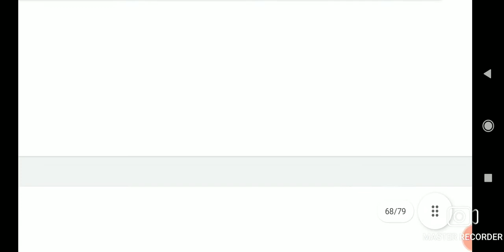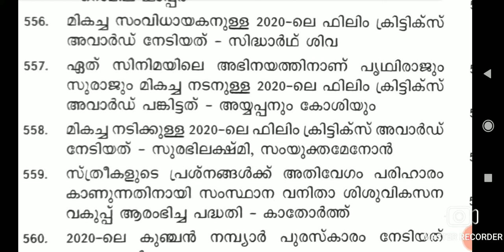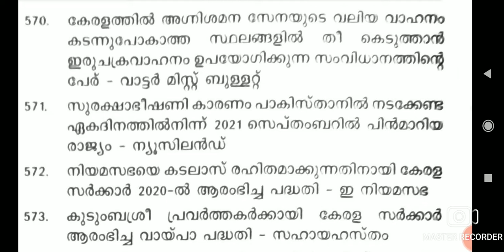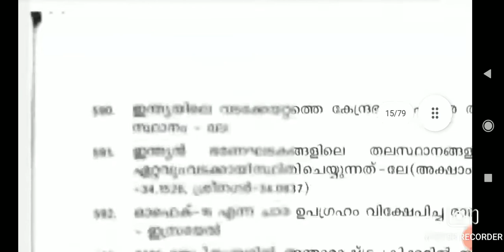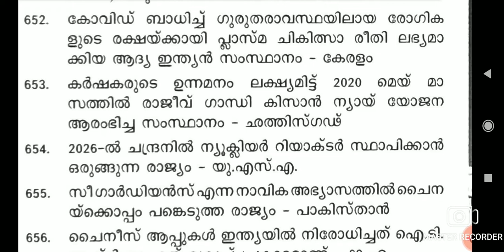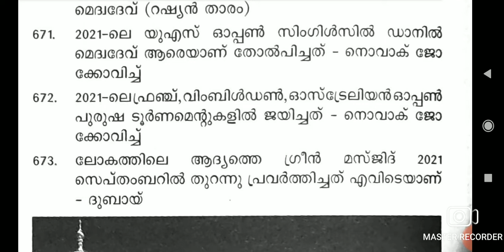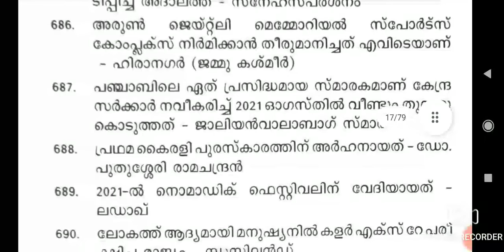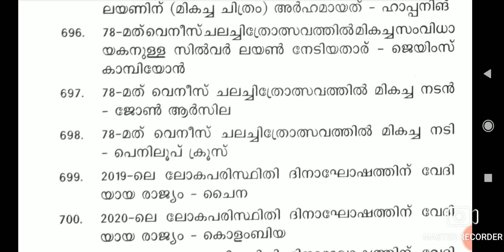PSC Bulletin Latest Edition 200 Current Affairs ചോദ്യങ്ങൾ || LDC , LGS Mains etc